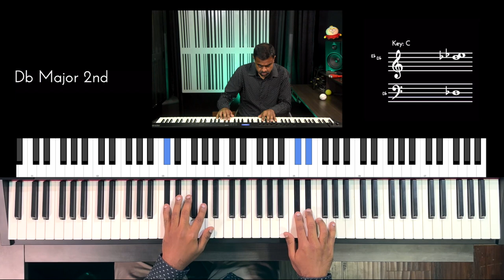Riff #2880 - Jason Zac